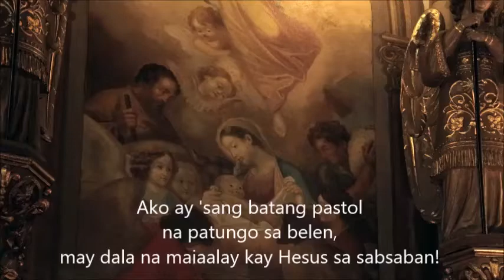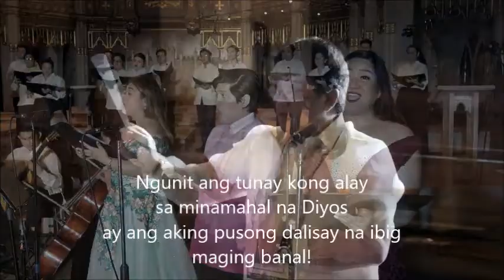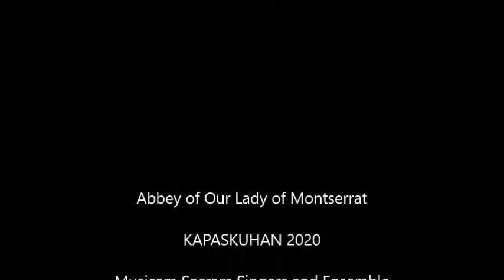Batang Pastol By Dom Benildus Maria Perez Maramba, O.S.B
Orchestra ni Louie Angelo Oca
Conductor: Ferdz Bautista